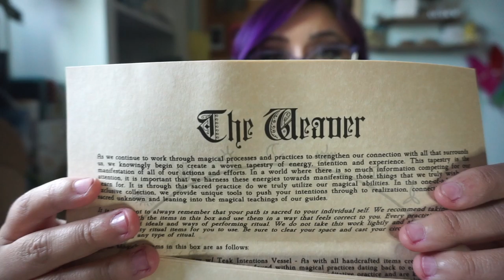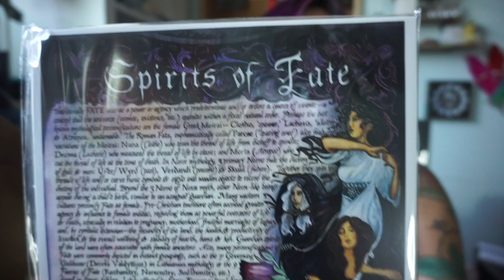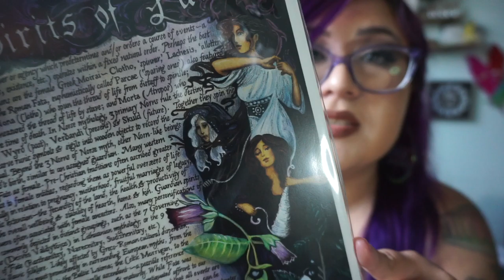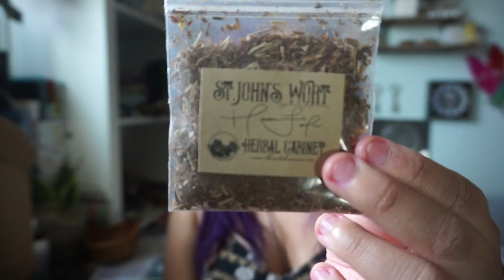The Witches Moon Box Unboxing | April 2021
The Witches Moon Box Subscription Unboxing | April 2021

My name is Ivy, also known as Intuitiveivym and this channel is all about the Magickal, Mystical, Spiritual, and Supernatural things.
Today I have an unboxing video for you beautiful Souls! I will be unboxing the April Box from The Witches Moon! This is the second tier in the Witches Moon subscription box subscription. The first tier is the Witches Roots, then Witches Moon, followed by the most expensive, The Witches Bounty. The Witches Moon is a monthly Witchy subscription box filled with Monthly items for your alter and your practice. The Witches Moon box is a monthly box that costs $54 monthly.